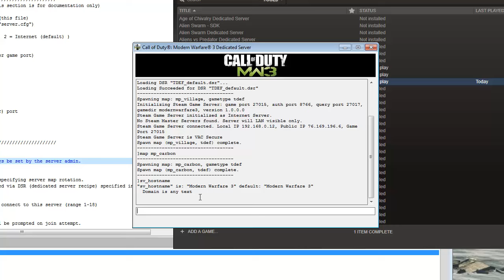Starting A Modern Warfare 3 PC Dedicated Server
1) Start MW3 Dedi Server from Steam Tools
2) Type in the name of your Dedicated Server Playlist (.DSPL) for dvar "sv_mapRotation"
3) Do a start_map_rotate command to run your server

If you get "Invalid server configuration - strict NAT detected.", you may need to open ports and/or make exceptions for your AntiVirus.

To fix the Master servers not being found, copy Steam.dll from your Steam directory to the dedicated server root directory and restart the server.